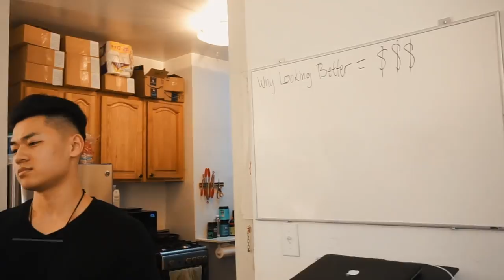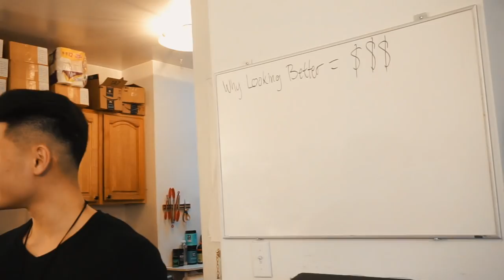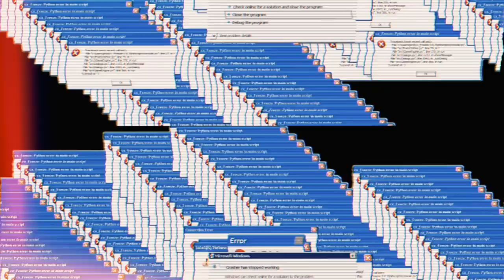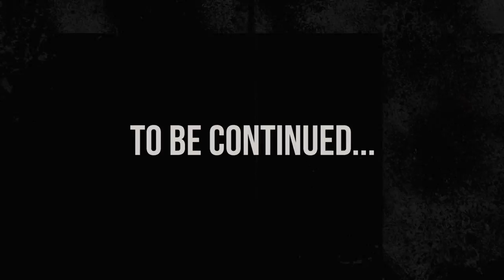WHY DRESSING WELL MAKES YOU MORE SUCCESSFUL ft. Fly With Johnny Thai (1/2)